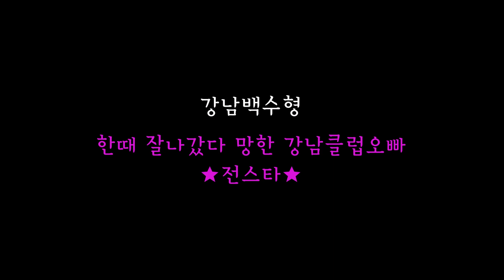강남 클럽 영업 한달 수입 실화?(ft.현직강남클럽오빠)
강남 클럽 영업 한달 수입 실화?
한때 잘나갔다 망한 강남클럽오빠랑 클럽연대기를 알아보자